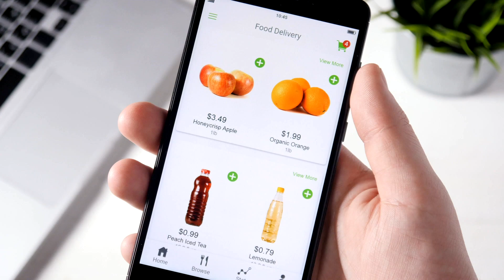Perfect Logistics - Industry Solution Experience - Dassault Systèmes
Perfect Logistics - Industry Solution Experience - Dassault Systèmes.  Implement agile value chain optimization.  Perfect Logistics is the smartest way to reduce delivery costs, improve profitability and lower the carbon footprint.  Available from the 3DEXPERIENCE platform.